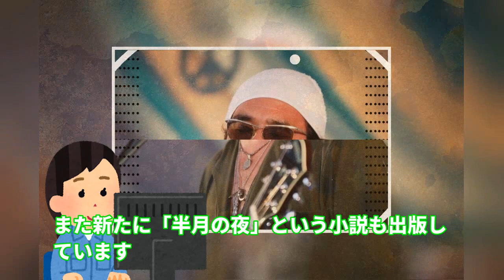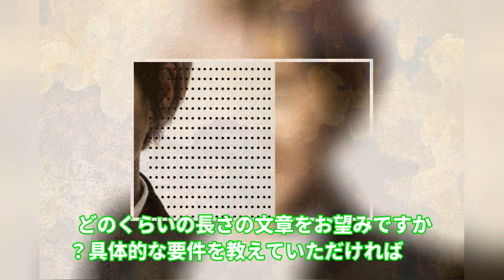野沢直子が夫ボブと離婚！裁判情報が週刊文春で暴露され、結婚30年のブログにも異変が！？!【野沢直子】